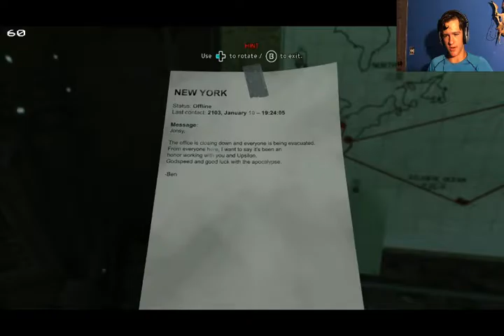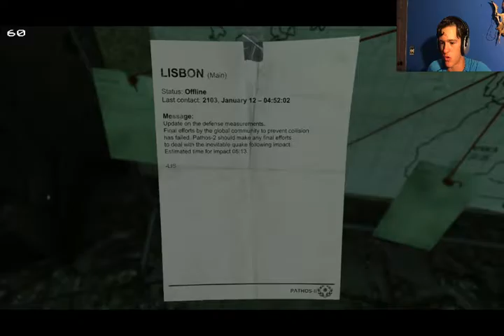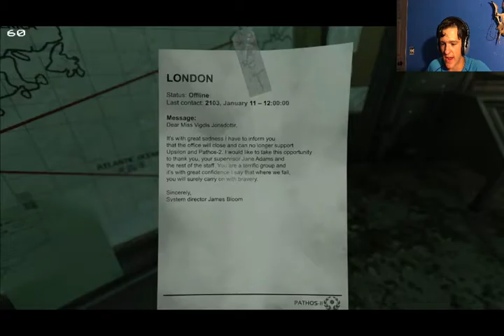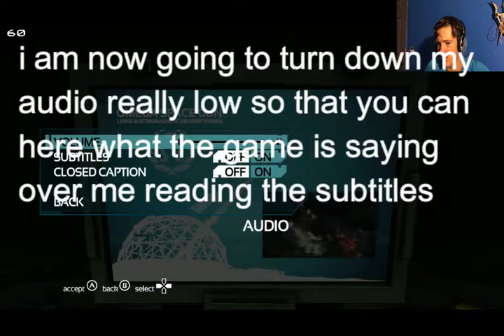SOMA- things get a little more interesting#2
where back with more soma but now we get a little more insight into what is going on in this mysterious game.  please like comment and subscribe my fellow Spartans or viewers and also let me know what game I should play next or how I can improve the experience now go forth and spread the power of awesome to every corner of the universe.